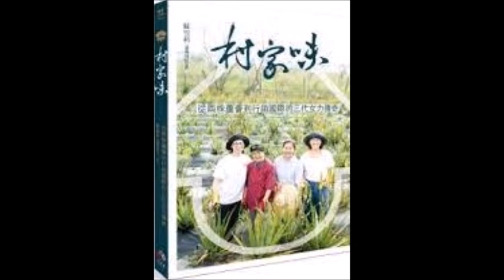2022.05.17 理財生活通 專訪【村家味】蘇雪莉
她出生於經濟蓬勃成長60年代，家庭的牽絆與事業的拚搏是那個年代的掙扎；
而她的女兒們生在開放的90年代，往世界的盡頭探索是她們不顧一切的壯志。

這是一本闡述三個生命世代點滴的書，
今天分享偉大台灣女性的創業奮鬥史~村家味

來賓：村家味食品負責人 蘇雪莉（蘆薈姐姐）

‹ 村家味：從兩株蘆薈到行銷國際的三代女力傳奇 ›
作者： 蘇雪莉(蘆薈姐姐)
出版社：日日學
出版日期：2022/04/20

FM103.1 嘉義
FM107.3 埔里